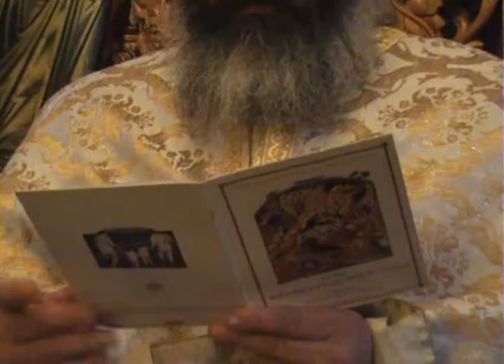Nasterea Domnului 25 12 2011